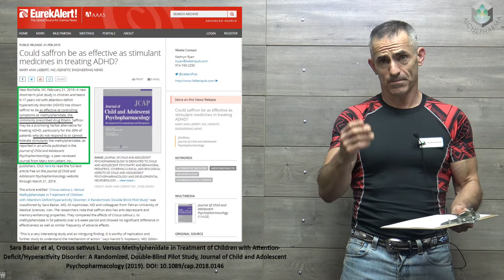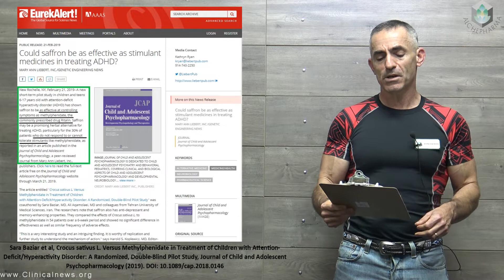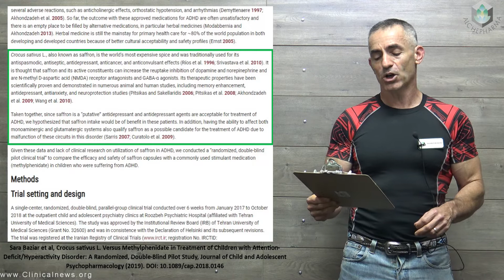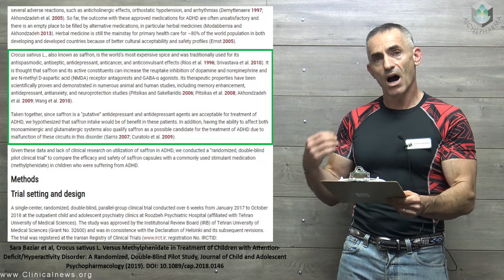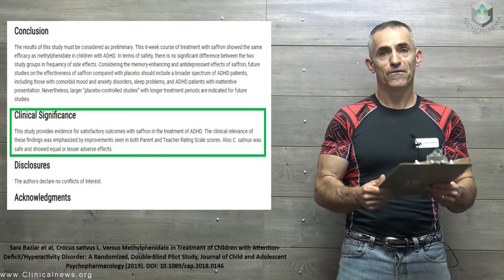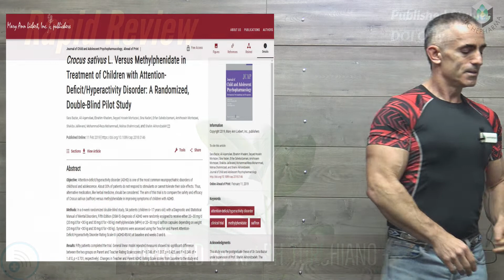🎓 Saffron as effective as stimulant medicines in treating ADHD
A new short-term pilot study in children and teens 6-17 years old with attention-deficit hyperactivity disorder (ADHD) has shown saffron to be as effective at controlling symptoms as methylphenidate, the commonly prescribed drug Ritalin.

Sara Baziar et al, Crocus sativus L. Versus Methylphenidate in Treatment of Children with Attention-Deficit/Hyperactivity Disorder: A Randomized, Double-Blind Pilot Study, Journal of Child and Adolescent Psychopharmacology (2019). DOI: 10.1089/cap.2018.0146